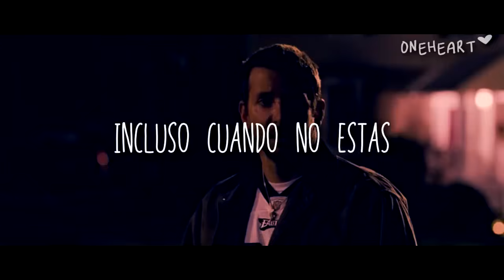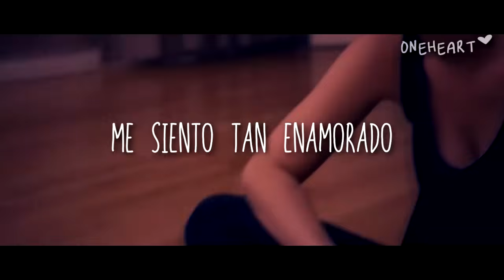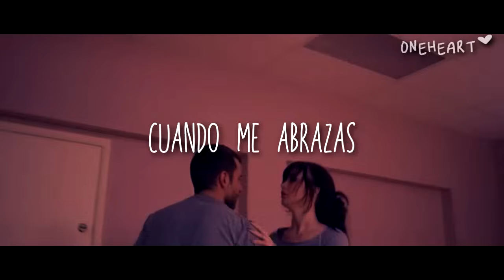Latch - Kodaline [Traducida al español] HD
Canción incluida en el álbum de la banda titulado "In A Perfect World"  pista #15.